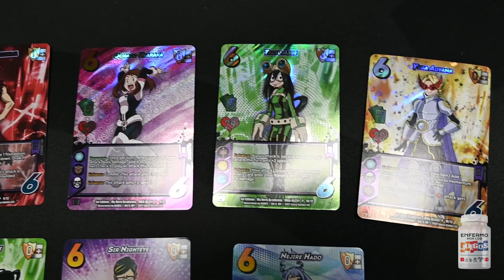My Hero Academia CCG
Existe una gran variedad de juegos coleccionables de cartas (Collectible Card Game, CCG) disponibles en el mercado mexicano, con una gran variedad de temáticas, nivel de competición y de inversión. En esta ocasión platiqué con Alex de la Loza, distribuidor del CCG de My Hero Academia, que viene del popular anime y que es un juego dinámico e inmersivo. Escucha la charla y conoce el juego en las distintas presentaciones que Alex realiza en varias tiendas de la Ciudad de México

Aerográfo Truper